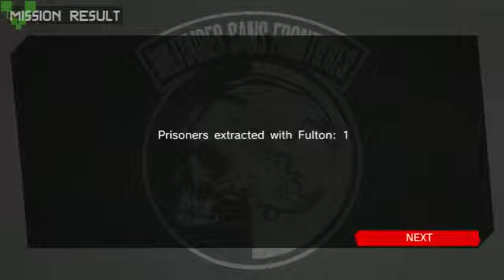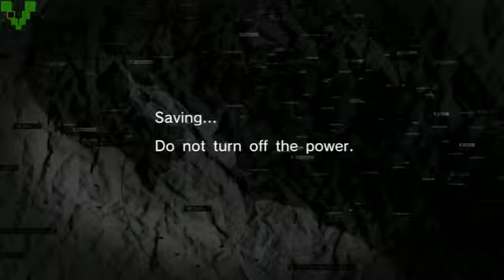Metal Gear Solid Peace Walker HD W Commentary P 6 You Guys Are Silly!